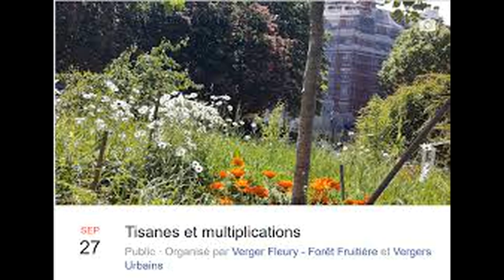Les Coquelicots misent sur la permaculture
lien source